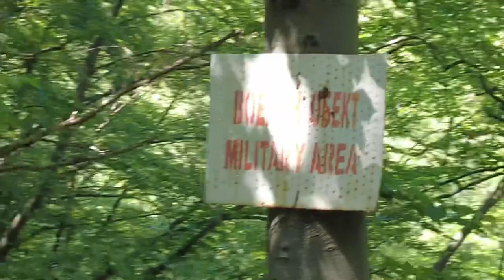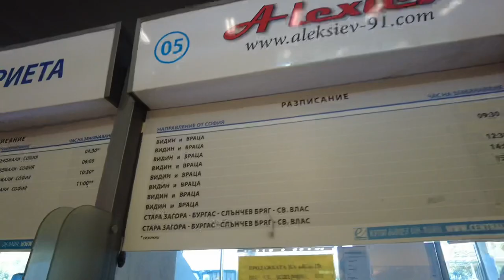THE INCREDIBLE LANDSCAPES OF BULGARIA- Week 17- BULGARIA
Week 17 of my 9 month journey around the World